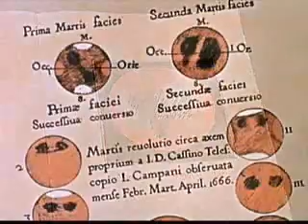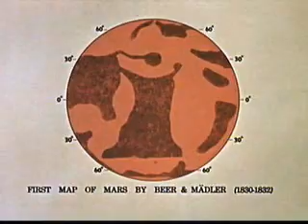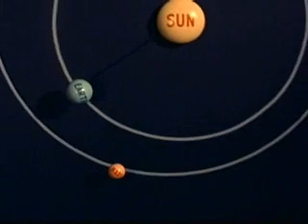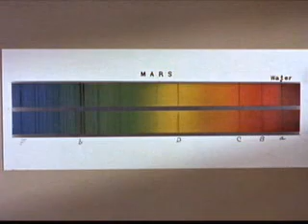Disney's 1957 Mars & Beyond 4 of 6: Mars from Earth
Rare Walt Disney Space series from 1957, speculating about Mars. Remember, almost 50 years ago, only Sputnik had gone up 2 months earlier!